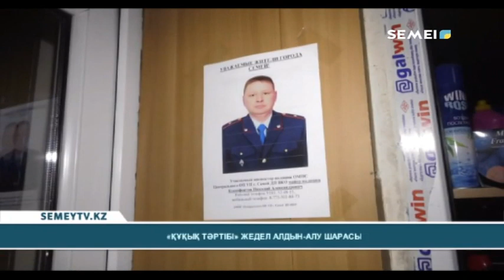"ҚҰҚЫҚ ТӘРТІБІ" ЖЕДЕЛ АЛДЫН-АЛУ ШАРАСЫ